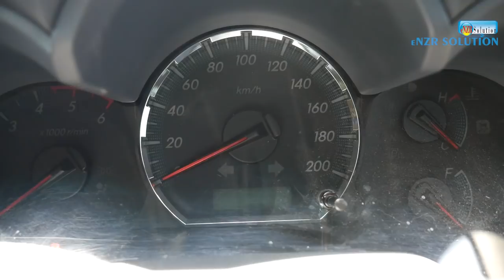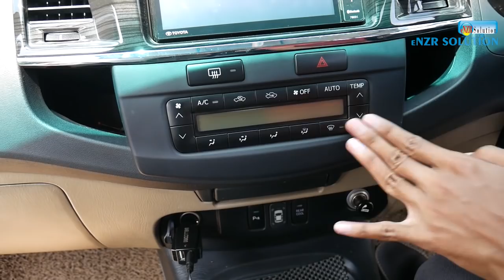REVIEW Toyota Fortuner 2014 : SUV Paling Wortheded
silahkan disimak video FORTUNER 2014

vnt turbo

Fortuner merupakan SUV 7-seater kelas menengah dari Toyota yang diproduksi pada tahun 2005. Sebelum kedatangan Fortuner, segmen SUV 7-seater hanya diisi oleh SUV premium diantaranya Land Cruiser, Nissan Patrol dan juga Mitsubishi Pajero (bukan Pajero Sport). Ketiga mobil di atas dijual dengan harga lebih dari 1 Miliar. Melihat besarnya celah, akhirnya Toyota memperkenalkan SUV tangguh ini dengan harga murah dan terbukti, Fortuner terkenal memiliki reputasi yang baik. Pada awal peredaran, Fortuner adalah pemain tunggal pada segmen ini, beberapa tahun kemudian barulah pabrikan mengeluarkan produk andalannya seperti Mitsubishi Pajero Sport,  Ford Everest, Isuzu MU-X dan Chevrolet Trailblazer.

Fortuner telah beredar di Indonesia selama lebih kurang 10 tahun diawali dengan import secara utuh dari Thailand pada tahun 2005. Larisnya penjualan di pasar lokal, memaksa Toyota untuk memproduksi mobil ini secara CKD pada tahun 2007 untuk memenuhi banyaknya permintaan. Demi menjaga nama baiknya agar calon konsumen tidak bosan, akhirnya Fortuner mendapatkan jatah facelift pertama pada tahun 2008 dan facelift kedua pada tahun 2011.